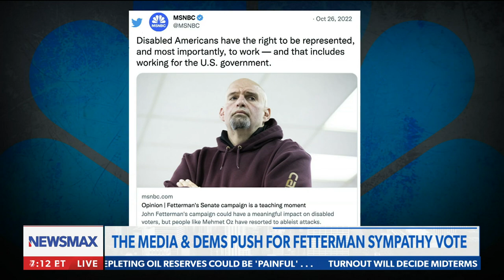Dr. Oz: Fetterman refuses to answer questions from voters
U.S. Senate Candidate in Pennsylvania, Dr. Oz calls out his opponent for his refusal to answer tough questions, the debate between the two and more - via Rob Schmitt Tonight on Newsmax.